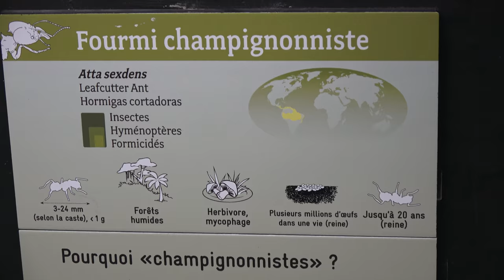Zoo de Vincennes - Fourmis champignonniste